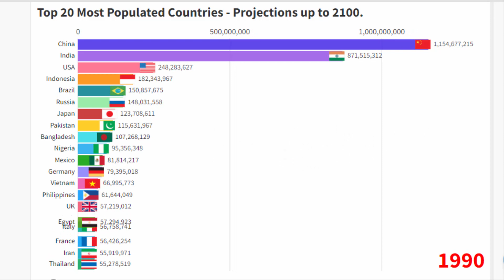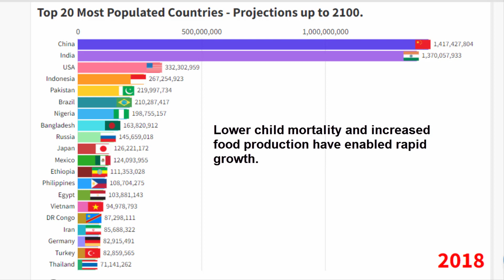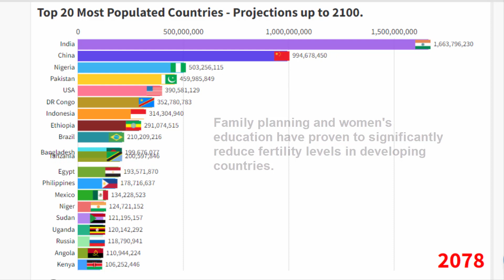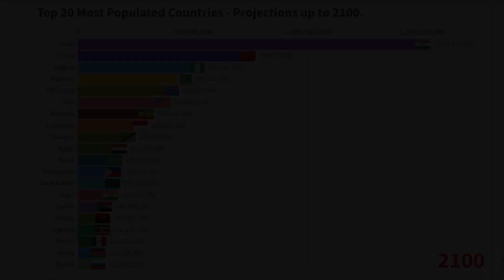🌍 Most Populated Countries - 1950 to 2100 (Projected) with Analysis. 📊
🌐 Explore the "Top 20 Countries by Population" in this eye-opening video! 📊

The data unveils a dramatic global population journey since 1950, projecting forward to 2100. 🚀 World population has surged from 2.5 billion to over 8 billion, with peak growth in the 1960s.

While growth rates have declined, the population is projected to reach a staggering 11 billion by 2100. 🌍

China and India have been the most populous countries, their populations quadrupling or more since 1950.

The US and Indonesia also witnessed rapid growth, soaring 5x or more.

Brazil, Pakistan, and Nigeria grew from around 50 million to over 200 million people each.

Africa remains the only region experiencing high growth, potentially expanding from 1.3 to 4.2 billion this century. 🌍

Elsewhere, populations will stabilize or shrink, such as China's projected 50% decline. 📉 Lower global fertility rates are driving this slowdown, posing challenges like aging populations but also offering opportunities for more sustainable development. 🔄

Nigeria becoming the 3rd most populous country will have widespread impacts. Overall, adapting to changing demographic factors will be critical this century. 🌍 Watch until the end for insights on the population boom through 2050 and how society must adjust.

📚 Source: Wikipedia, IMF, World Bank, and others.